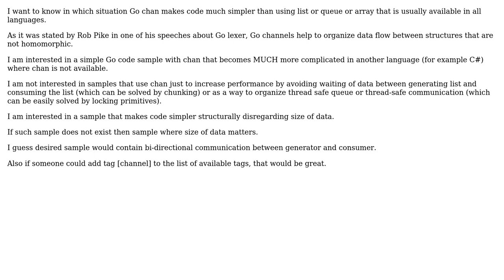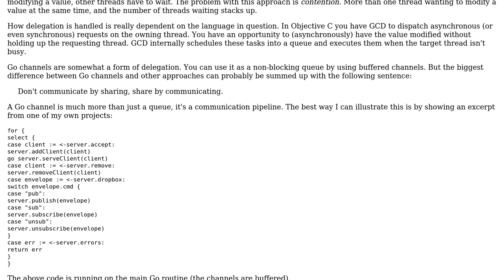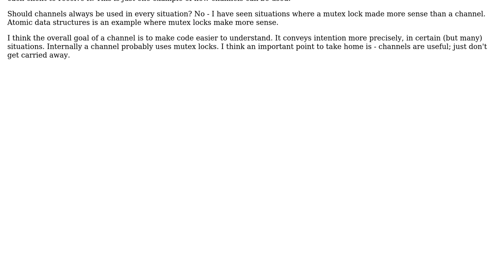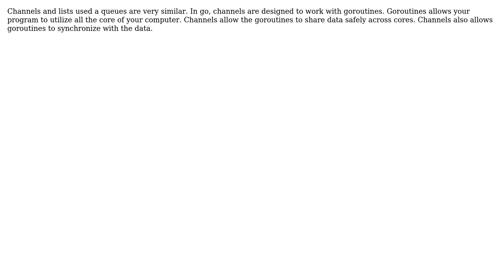Software Engineering: What can Go chan do that a list cannot? (3 Solutions!!)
Software Engineering: What can Go chan do that a list cannot?

With thanks & praise to God, and with thanks to the many people who have made this project possible! | Content (except music & images) licensed under CC BY-SA | Music | Images & others | With thanks to user Luke user Kilian Foth user David Bailey user BraveNewCurrency user alpav and the Stack Exchange Network Trademarks are property of their respective owners. You are responsible for your own actions.